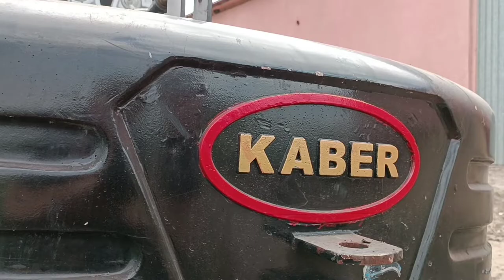P L 🔥 UPRAWA POD SZPINAK 💪 ZETOR FORTERRA 150HD 😎EXPOM WICHER 🔥@Poezja1 💪